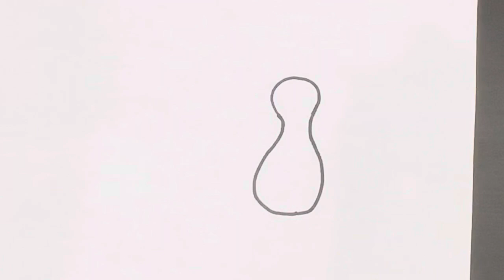Very easy drawing of peacock 🦚 || easy drawing and colouring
drawings,
drawing ideas,
drawing videos,
drawing lessons,
very easy drawing,
easy drawings,
drawing tutorials,
animal drawings,
drawing lessons for kids,
 drawing,
cute drawings,
easy drawing,
follow along drawing lesson,
cartoon drawings,
directed drawing,
drawing tutorial,
drawings,
drawing ideas,
drawing videos,
drawing lessons,
very easy drawing,
easy drawings,
drawing tutorials,
animal drawings,
easy drawing,
drawing,
drawing easy,
drawings,
simple drawing,
noman's drawing,
easy drawings,
ap drawing,
drawing videos,
nature drawing,
cute drawings,
easy drawing ideas,
drawing ideas,
dog drawing,
scenery drawing,
kids drawing,
drawing video,
colour drawing,
drawing for kids,
drawing drawing